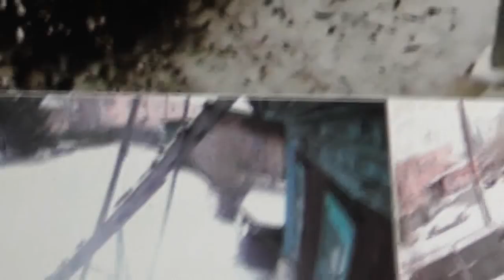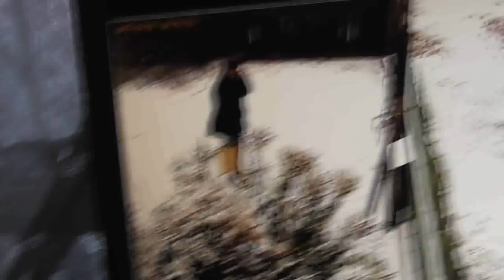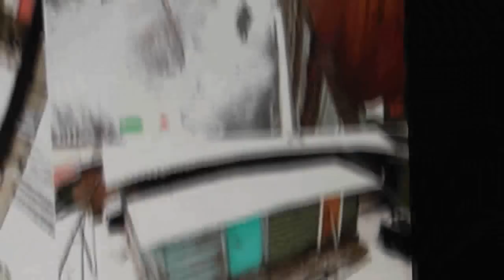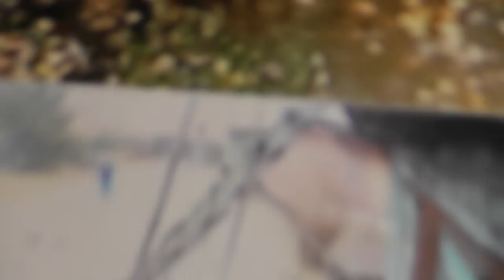Вместе можно незримо присутствовать и помолиться, благословляя.